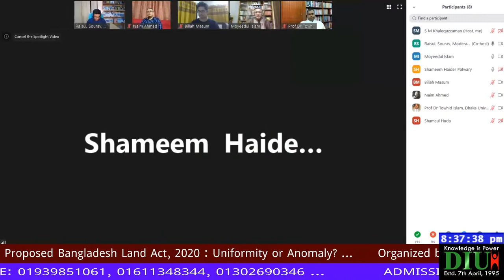Proposed Bangladesh Land Act, 2020 : Uniformity or Anomaly?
Date: 1 October (Thursday) 2020 Time: 7:00-8:30 pm
Organized by :
Technically Supported by :
Institutional Quality Assurance Cell (IQAC), DIU
Barrister Shameem Haider Patwary, MP
Member
Parliamentary Standing Committee on Ministry of Law
Justice & Parliamentary Affairs;
Advocate, Supreme Court of Bangladesh &
Chairman, BoT, Dhaka International University
Md. Moyeedul Islam
Former Senior District &
Sessions Judge &
Ex Director General (Legal)
Anti-Corruption Commission
A B M Shamsul Huda
Executive Director
Association for Land Reform &
Development (ALRD)
Dr. Md. Towhidul Islam
Professor, Department of Law
University of Dhaka
Dr. Naim Ahmed
Advocate
Supreme Court of Bangladesh &
Managing Partner,
S Ahmed & Associates
Dr. S M Masum Billah
Associate Professor, Dept. of Law
Jagannath University
Raisul Islam Sourav
Assistant Professor & Chairperson